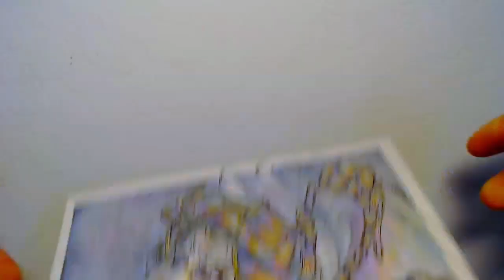I Messed This Painting Up and Resorted to Colored Pencils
Relax and make art with me as I make a big mistake while painting then try to fix it while listening to chill music. How would you have gone about fixing my mistake? Would you consider it a mistake in the first place?

I used a MICRON pen for the line art, painted with MARIE’S GOUACHE COLOUR and colored it with PRISMACOLOR.

Chapters:
0:00 Preview
0:25 Line Art
3:46 Painting
7:01 Mistake
8:16 Trying to fix it
9:12 Colored Pencil
10:14 Finished Piece